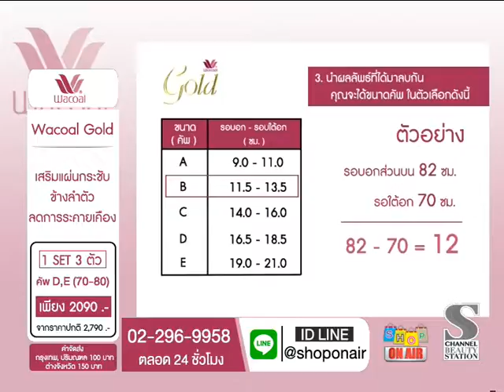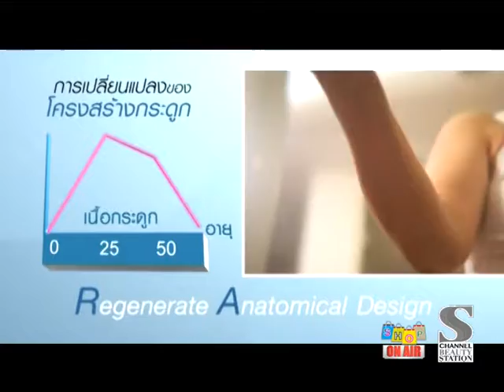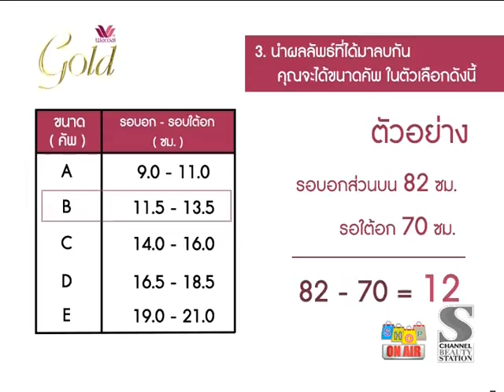Wacoal Gold - Shop on air Thailand